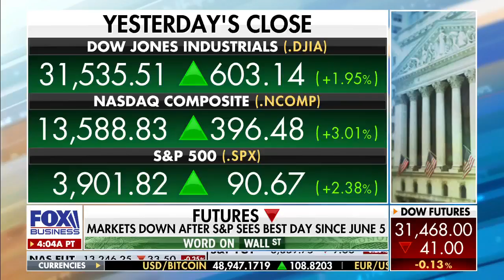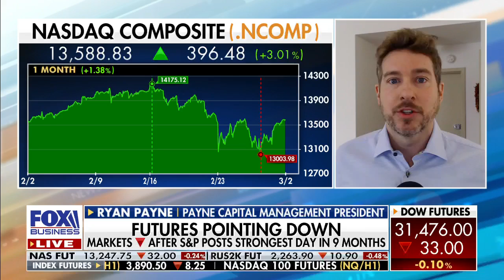What's driving the market? Ryan Payne discusses on Maria Bartiromo